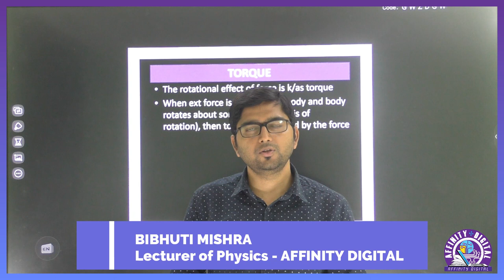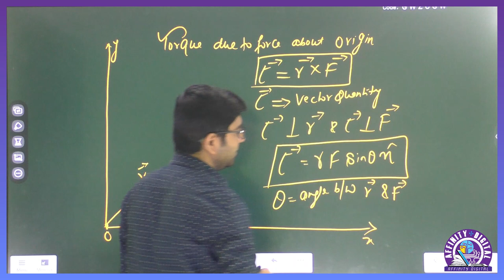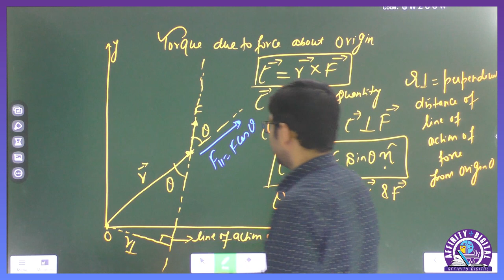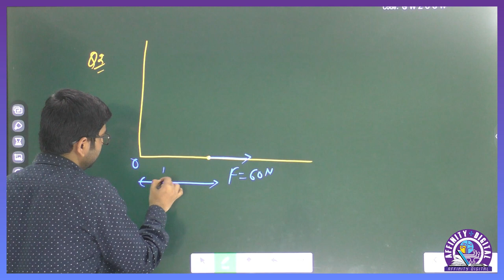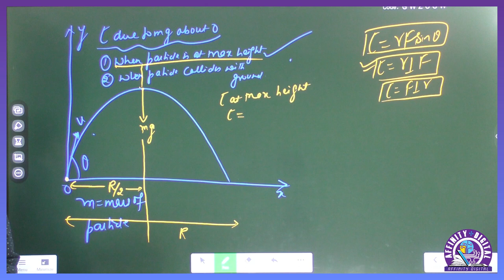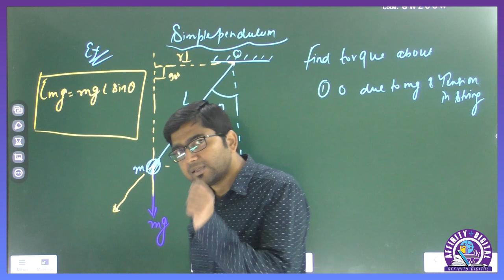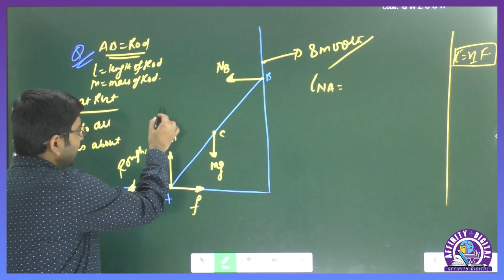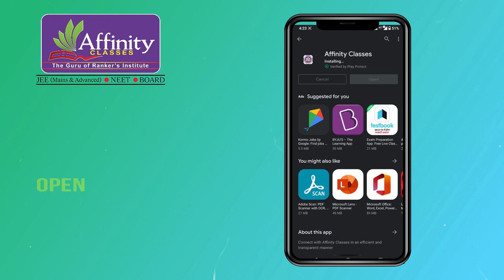TORQUE LECTURE-2 | BIBHUTI MISHRA SIR | NEET/BOARDS/AHSEC/CBSE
Affinity Classes has become most trusted & Fastest growing Educational Institute of India.
Affinity Digital provides all new, easy-to-use, budgeted way of smart learning Technology.
Our aim is to provide the best possible education service to students across the India.
We believe in making high quality education videos for NEET, IIT-JEE & Board Exams.